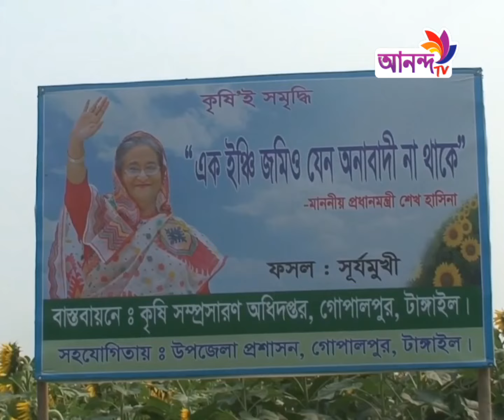টাঙ্গাইলের গোপালপুরে ৭০ বছরের বেশি সময় বেদখলে থাকা ১০ একর সরকারি জমি উদ্ধার করে তাতে সূর্যমুখী চাষ ক